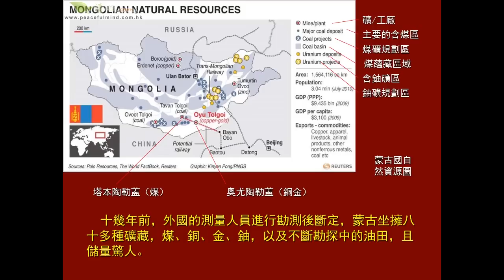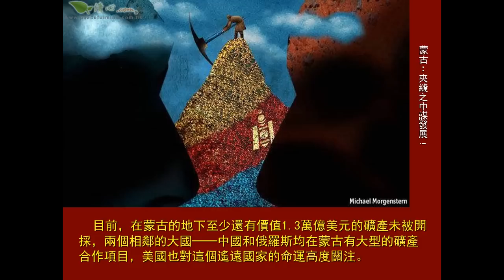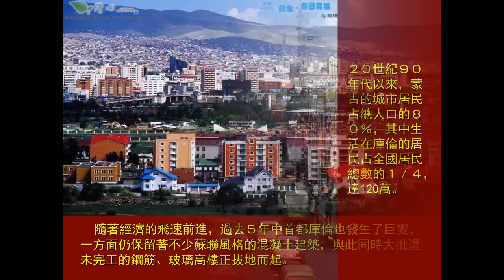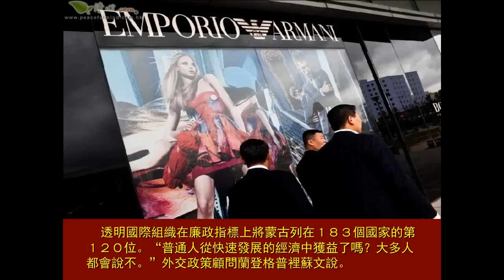堀起中的蒙古國